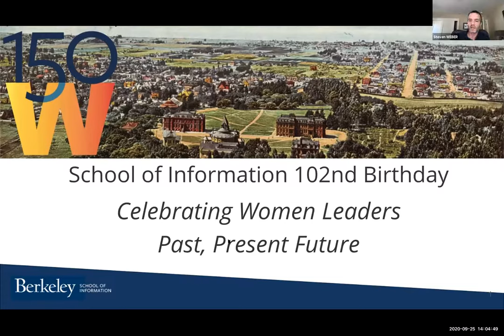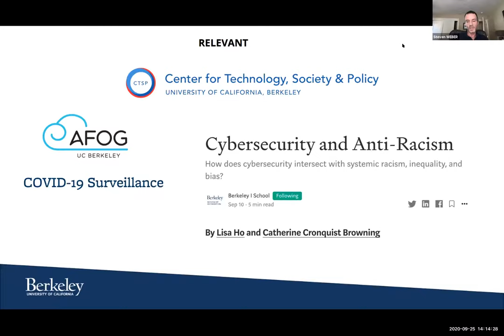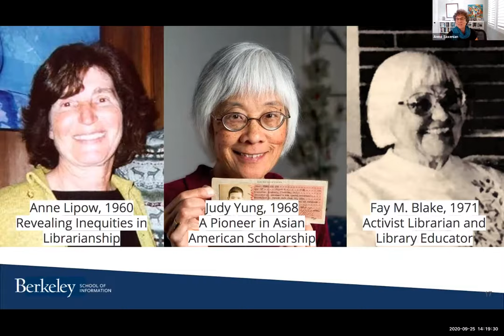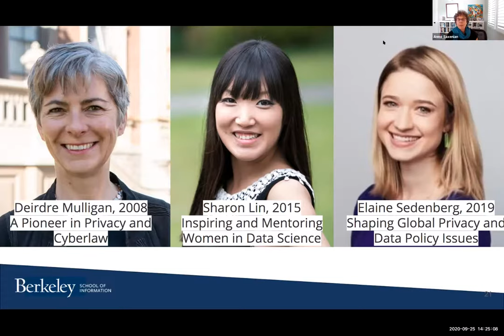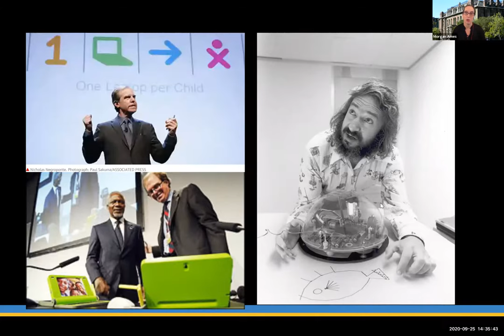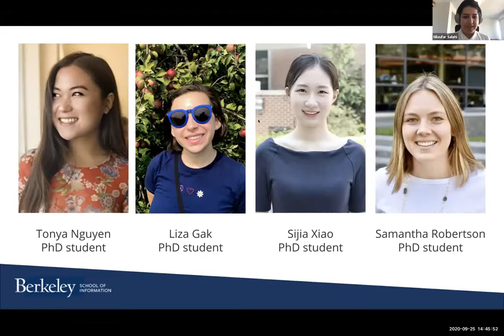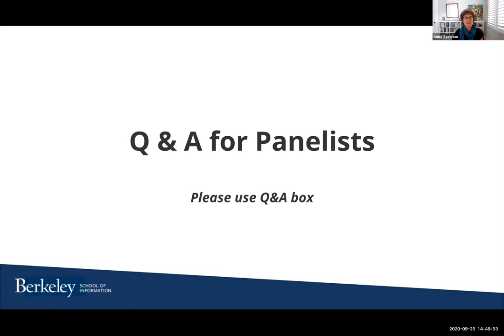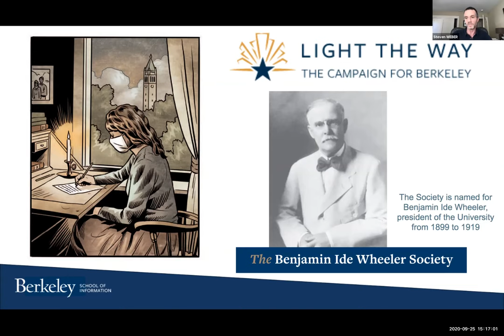102nd Birthday Celebration: a Virtual Celebration of Women Leaders Past, Present, and Future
We are pleased to continue the annual tradition of celebrating the founding of the School of Librarianship this year with a virtual event focused on women’s leadership at the School, beginning with the School of Librarianship up through the present day. This event is in conjunction with the campus-wide Berkeley 150W History Project, which marks the 150th anniversary of the UC Regents’ unanimous approval of a resolution that women be admitted to the University on “equal terms in all respects with young men.” Visit the School of Information's own 150W History Project page here.

Professor Steven Weber, associate dean and head of school, will kick off the event with a welcome and an update on the school during these unprecedented times. Professor and former dean Anno Saxenian will give an overview of the history of women leadership at the I School. They’ll be followed by Assistant Adjunct Professor Morgan Ames (MIMS ’06), Associate Professor Jenna Burrell, Associate Professor Kimiko Ryokai, and Assistant Professor Niloufar Salehi, who will present their research areas of interests and passion projects. Time for questions will follow.

Presenters:
Steve Weber: 0:00
Anno Saxenian: 12:37
Kimiko Ryokai: 23:21
Morgan Ames: 28:20
Niloufar Salehi: 35:04
Q&A: 42:16